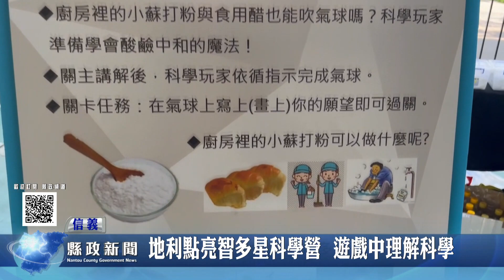地利點亮智多星科學營 遊戲中理解科學｜南投縣政新聞 2022.12.08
一間知名企業致力科學教育，希望引導偏鄉學童都提早接觸科學，特別規劃在周末假日，帶著志工從北部來到信義鄉地利村，舉辦點亮偏鄉孩童科學夢的科學營，透過趣味性與生活化的科學手作實驗，讓部落孩童邊玩邊學，啟發學童對科學的學習興趣。